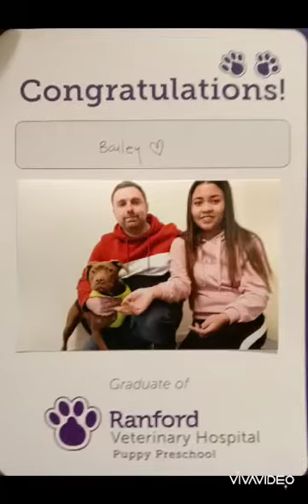Bailey Slide Show